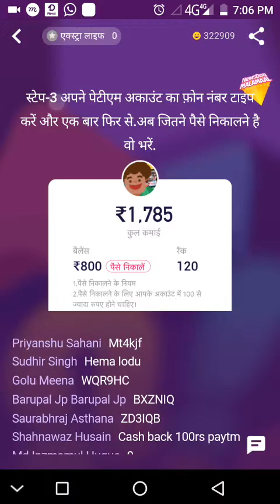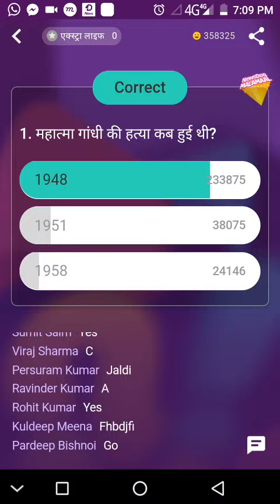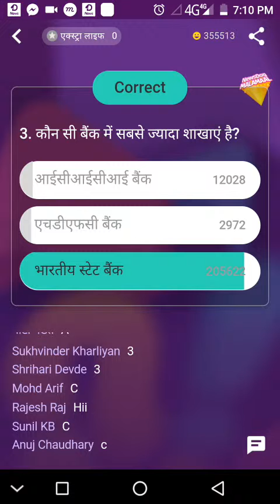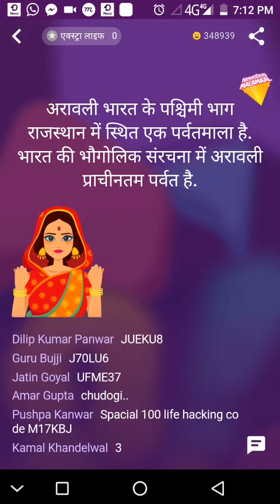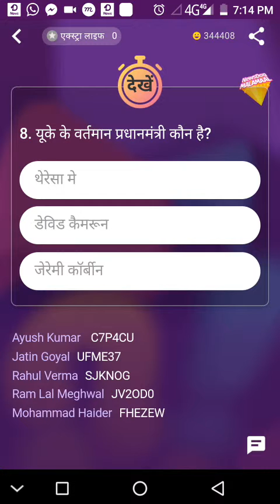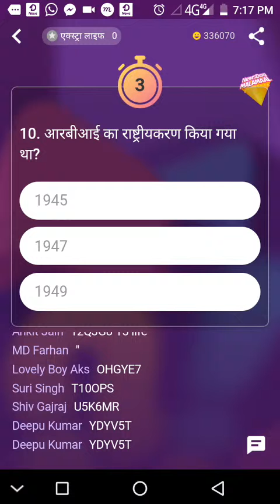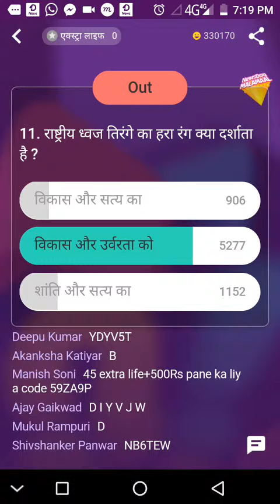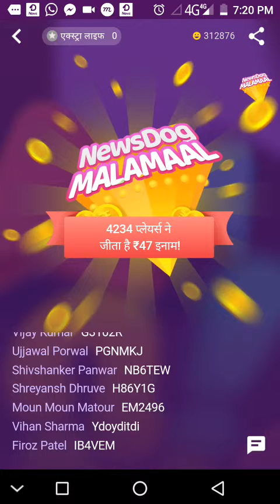भाभी जी से जानें प्रतिदिन कितना कमाते हैं इन persono ke jabav dekar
हे, मैंने आपको 50 रुपए Paytm कैश भेजा है। वह पाने में सिर्फ 15 सेकंड क्यों न लें?